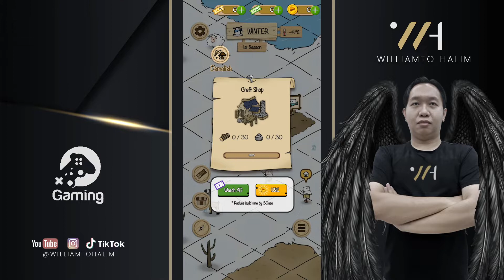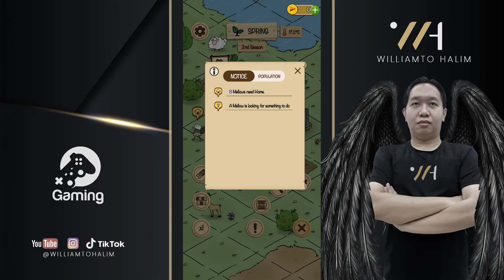Life of Mellow (EN) (iOS / Android) Gameplay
Life of Mellow by MondayOFF
Gameplay ★★★☆☆
Graphic  ★★★☆☆

🎮 Description
Make a mellow village :)

This is best healing and simulation game.
Expand your territory and make mellow friends!

feel the fantastic in this game

· · · · · · Game Feature · · · · · · ·

» Survive as long as possible.
» Enjoy four seasons and handle their challenges.
» Collect resources and build many buildings.
» Shape the lives of Mellows.
» Micromanage and expand your village.

Developer - Best Game Developer South Korea